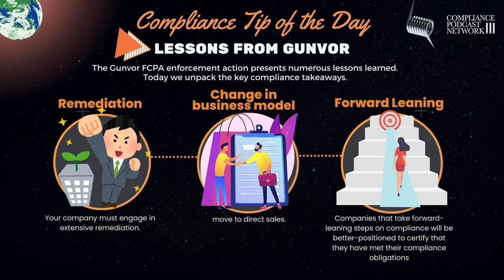Compliance Tip of the Day: Compliance Lessons from The Gunvor FCPA Enforcement Action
Join us as we explore the latest industry trends, share best practices, and demystify complex compliance issues to keep your organization on the right side of the law.

Tune in daily for your dose of compliance wisdom, and let’s make compliance a little less daunting, one tip at a time.

In today’s episode, we consider Gunvor FCPA’s enforcement action, which  presents numerous lessons learned. Today we unpack the key compliance takeaways.